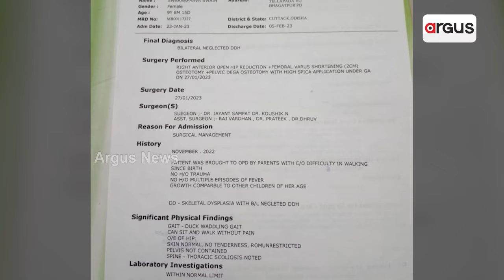ଚିକିତ୍ସା ପାଇଁ ଅର୍ଥ ସାଜିଛି ବାଧକ || Cuttack Choudwar helpless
ଚିକିତ୍ସା ପାଇଁ ଅର୍ଥ ସାଜିଛି ବାଧକ । ଝିଅକୁ ନୂଆ ଜୀବନ ଦେବାକୁ ଗୁହାରୀ କରିଛନ୍ତି ଟାଙ୍ଗି ଚୌଦ୍ଵାର ବ୍ଳକ କହ୍ନେଇପୁର ପଂଚାୟତ ତେଲିଅପଡା ଗାଁର ପ୍ରଦୀପ ସ୍ବାଇଁ  । ଝିଅ ଜନ୍ମ ହେବା ପରେ ଖୁସି ହୋଇଥିଲେ ପୂରା ପରିବାର । ମାତ୍ର ଏହି ଖୁସି ବେଶୀଦିନ ରହି ନଥିଲା । ବର୍ଷେ ପରେବି ଝିଅ ଚାଲି ପାରିନଥିଲା ।